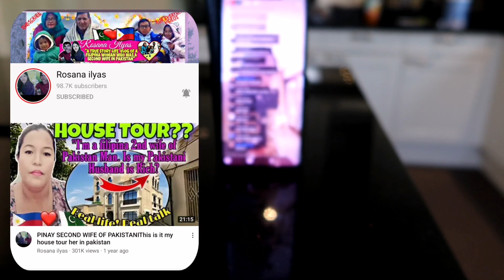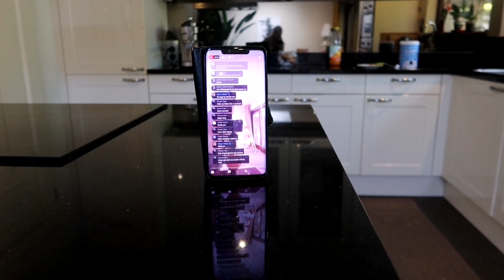TINAGO KO ANG CAMERA KAY MISTER😂 | BINISITA NI @rosanailyas & @LEBIBFAMILY !😲 | PINAY-DUTCH LIFE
MAY NEWS SI XAVY SA INYO!🙏 | BINISITA NI ‎@Rosana ilyas  & ‎@LEBIB FAMILY  ! 😲 | PINAY-DUTCH LIFE❤️